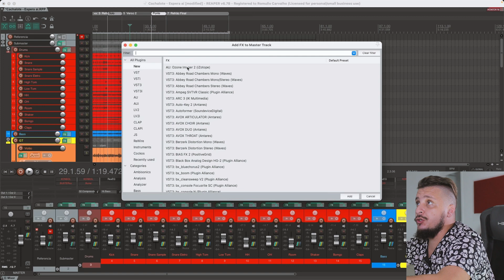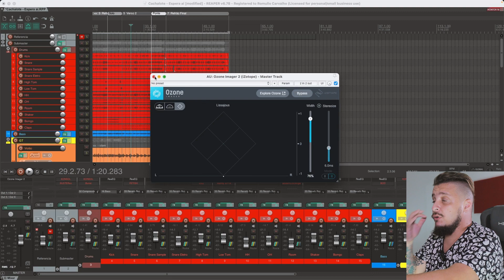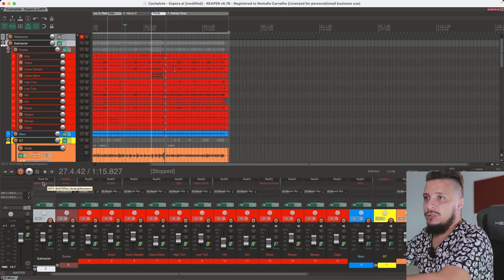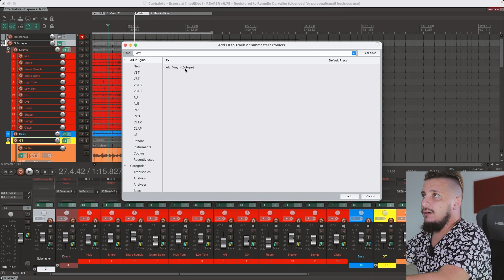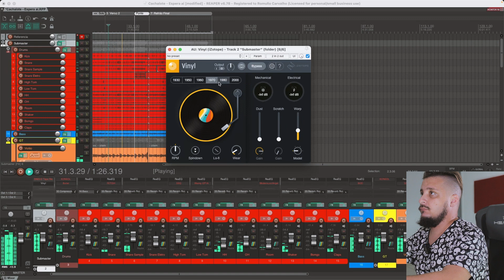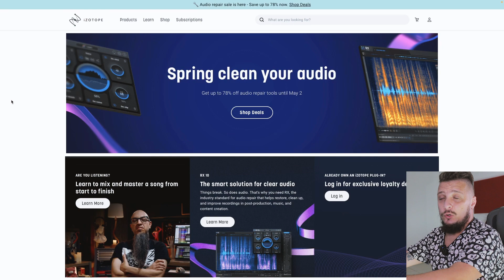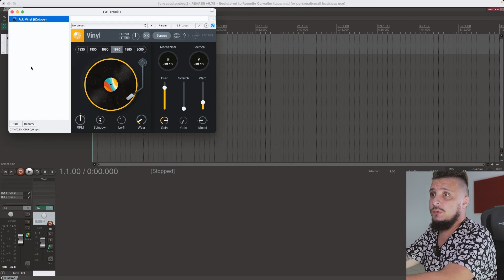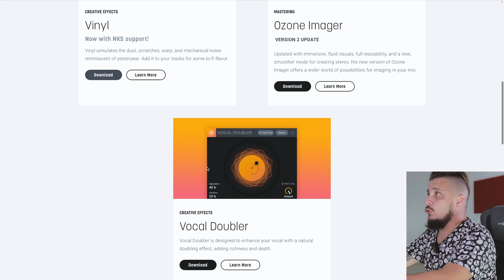3 Plugins da Izotope que são GRATUITOS e Você não Sabia!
🔥MINI-CURSO GRATUITO PRODUZINDO EM 60 MINUTOS🔥
✅SEJA MEMBRO DO CANAL GRAVE VOCÊ MESMO✅
☑️ FAÇA PARTE DO NOSSO GRUPO NO TELEGRAM ☑️
Use o CUPOM: GRAVEVOCEMESMO
📧 Contato para Mixagem, Workshops ou Consultoria 📧